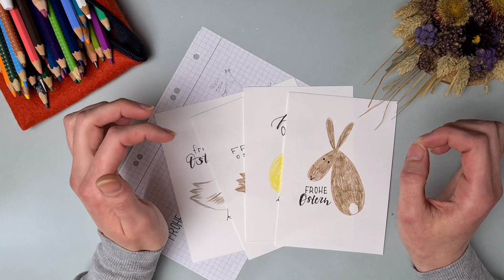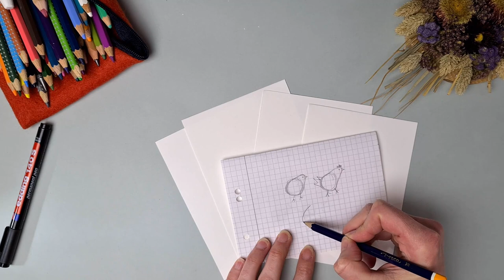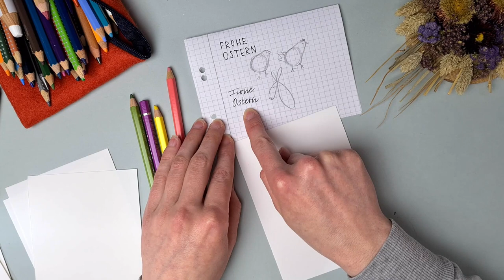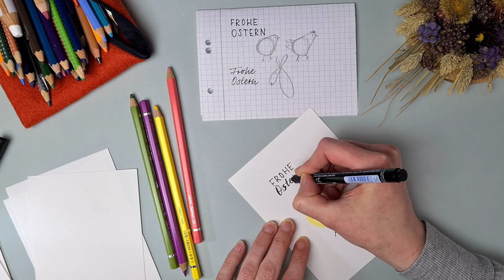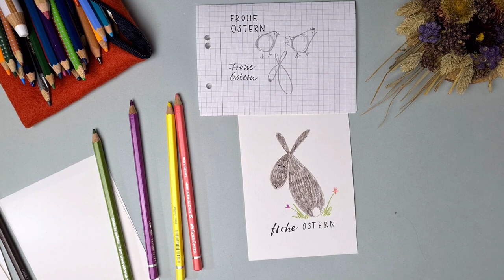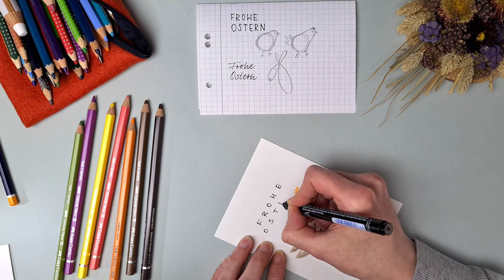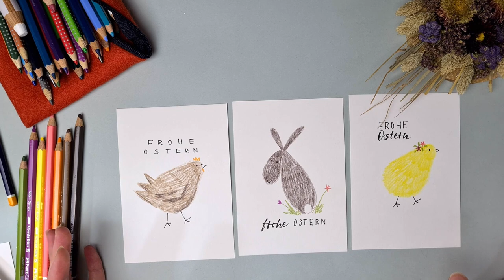Einfache Oster Illustrationen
Illustrationen und kleine Kunstwerke müssen nicht immer aufwendig und kompliziert sein. Heute zeige ich euch 3 einfache Ostermotive, die mit Buntstiften oder dem Medium eurer Wahl, zu Papier bringen und an eure Liebsten verschicken könnt.

Benutzte Materialien:
Papier mind. 200g (A6 - Postkartenformat) MixMedia, Bastelkarton... o.ä.
Buntstifte oder andere Stifte deiner Wahl
Bleistift & Schmierpapier

Ich freue mich, wenn du dein Ergebnis in den sozialen Medien mit sonntagsmitlilies teilst. Wenn du etwas mitnehmen konntest und etwas gelernt hast, hinterlasse mir doch gerne einen kleinen Obolus in meiner Kaffeekasse.